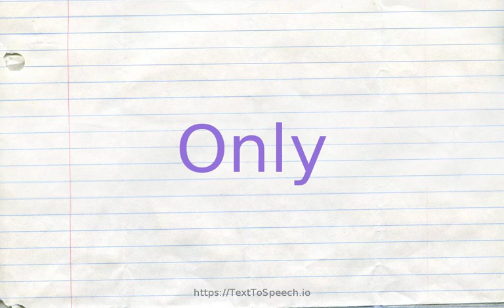How to pronounce only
Only definitions:
    (s): exclusive of anyone or anything else; "she alone believed him"; "cannot live by bread alone"; "I''ll have this car and this car only"
    (r): and nothing more; "I was merely asking"; "it is simply a matter of time"; "just a scratch"; "he was only a child"; "hopes that last but a moment"
    (r): without any others being included or involved; "was entirely to blame"; "a school devoted entirely to the needs of problem children"; "he works for Mr. Smith exclusively"; "did it solely for money"; "the burden of proof rests on the prosecution alone"; "a
    (r): with nevertheless the final result; "He arrived only to find his wife dead"; "We won only to lose again in the next round"
    (r): in the final outcome; "These news will only make you more upset"
    (r): as recently as; "I spoke to him only an hour ago"
    (r): except that; "It was the same story; only this time she came out better"
    (r): never except when; "call me only if your cold gets worse"